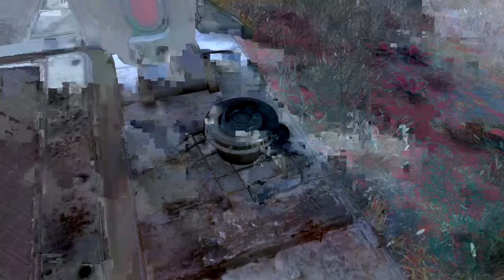Fallout 76 with tartanninja & mellionaire